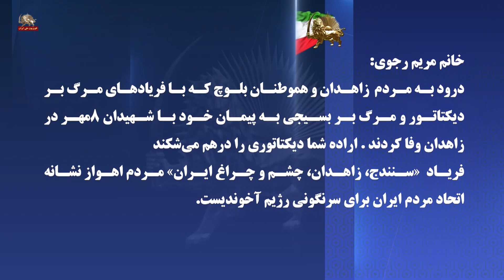تصاویری از قیام زاهدان و پیام خانم مریم رجوی- ۲۳ مهر ۱۴۰۱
خانم مریم رجوی:‌
درود به مردم زاهدان و هموطنان بلوچ که با فریادهای مرگ بر دیکتاتور و مرگ بر بسیجی به پیمان خود با شهیدان ۸مهر در زاهدان وفا کردند
اراده شما دیکتاتوری را درهم می‌شکند
فریاد  «سنندج، زاهدان، چشم و چراغ ایران» مردم اهواز نشانه اتحاد مردم ایران برای سرنگونی رژیم آخوندیست.